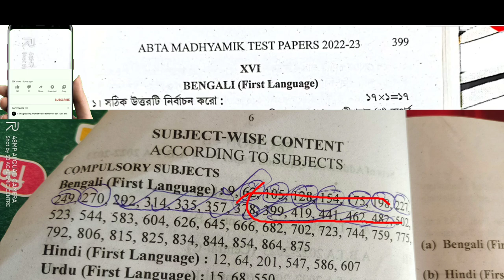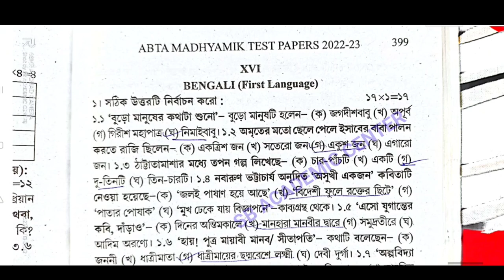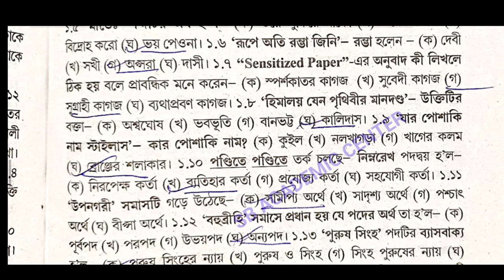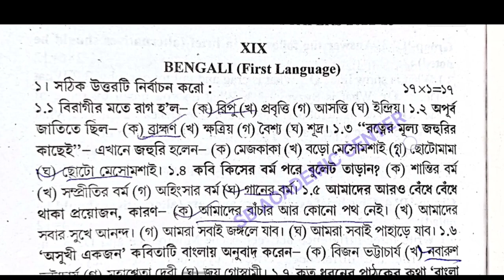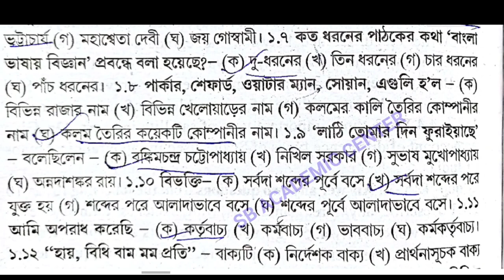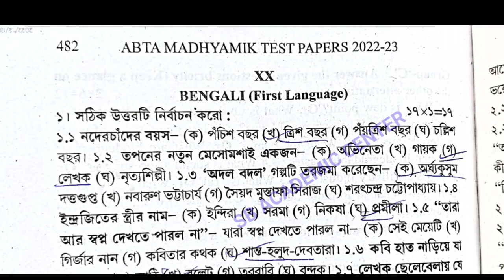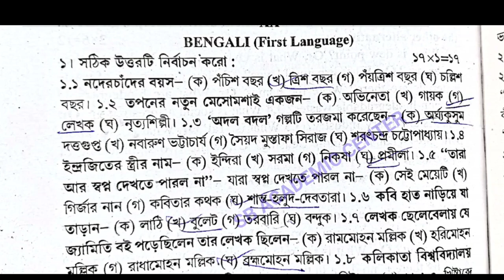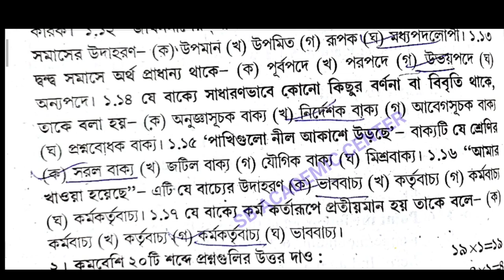Madhyamik 2023 ABTA Test Paper Solved 2023Bengali Page no 399,419, 441, 462, 482 WBBSE 2023 Bengali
399_419_441_462_482

abta test paper solution 2023 Bengali Page 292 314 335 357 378 Abta

Test paper Solve 2023 class 10 page 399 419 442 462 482 madhyamik

madhyamik abta test paper solution 2023 page 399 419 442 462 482 bengali

abta solved 2023 madhyamik page  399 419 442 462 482 bengali